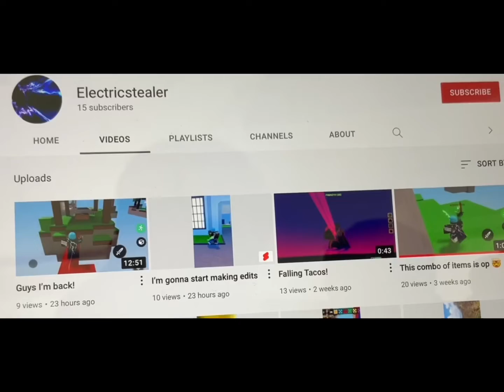Cool Roblox bacon hair edit